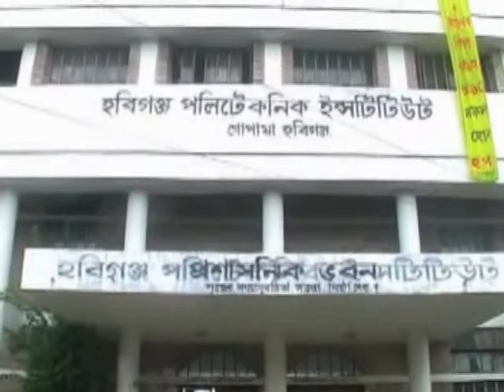AIDT MODEL LAB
ARCHITECTURE & INTERIOR DESIGN TECHNOLOGY
HABIGANJ POLYTECHNIC INSTITUTE